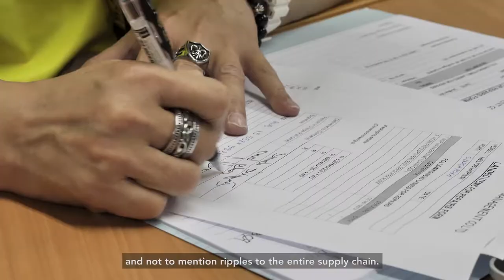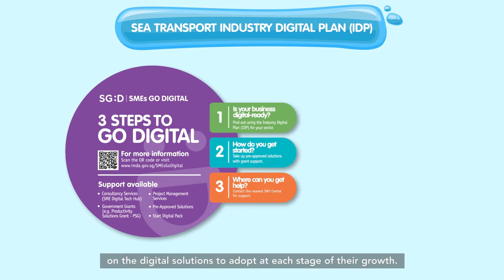Diving into the Sea Transport Industry Digital Plan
Hear from SMEs in the  Harbour Craft and Ship Agency sub-sectors on how digital technologies can transform and grow businesses.

This can be your story too!

The Sea Transport Industry Digital Plan for the Harbour Craft and Ship Agency sub-sectors in the Industry is already in action.

For more details about how your SME can be supported on your digital journey,